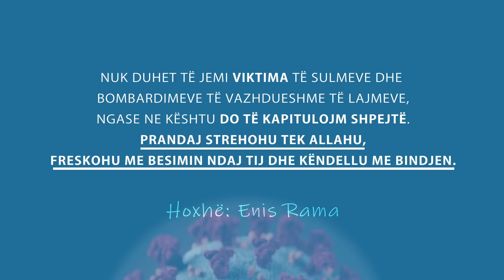7 Stereotipe të KORONA Virus-it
Bëhu pjesëmarrës i projekteve edhe ti!